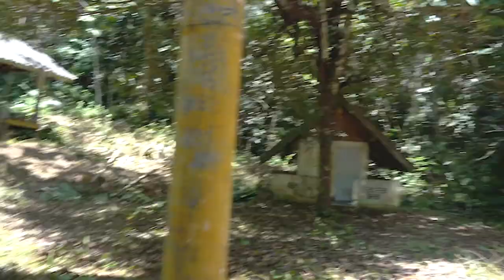พาไปดู ที่พักสงฆ์ น้ำตกลับ กลางป่าลับ โดนทากกัด ครั้งแรก ตกใจมาก.Secret Waterfall, Secret Meditation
พี่พีช     IG         : peach_ditthanon
                           : double_bear_ig

พี่หมี      FB        : Touchvlog
                           : 2bearFilm